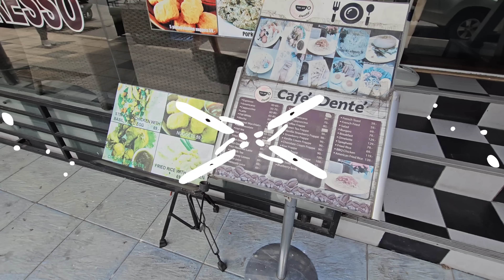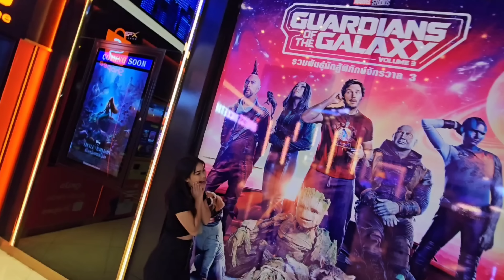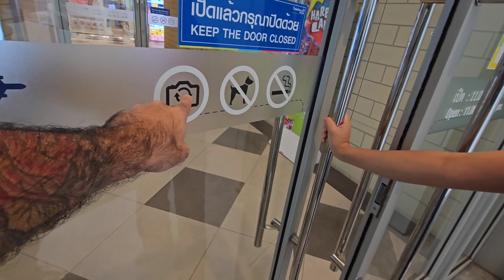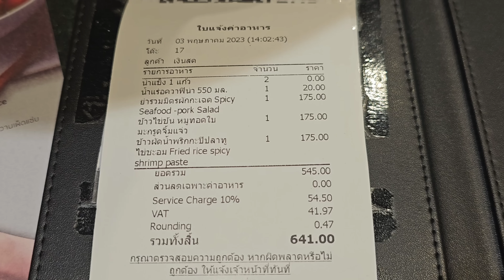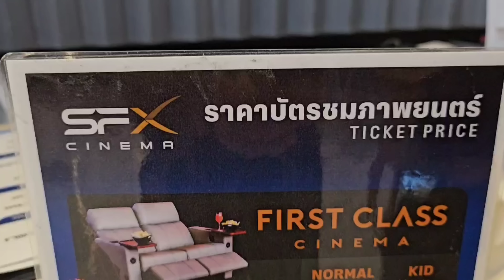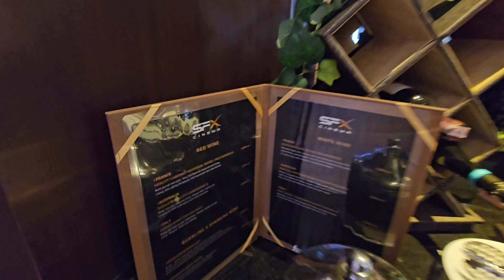A Day In My Life Watching Guardians Of The Galaxy In VIP Cinema With My Thai Girlfriend In Thailand